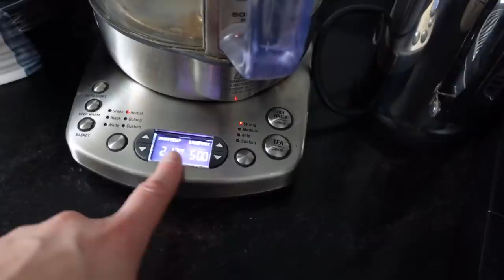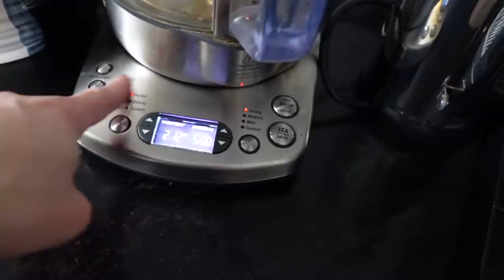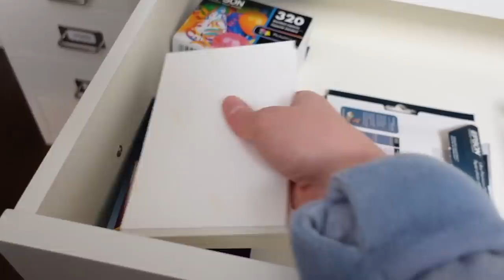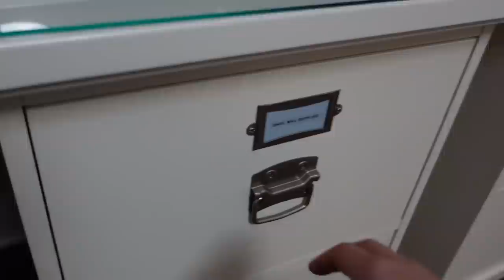Vlogmas 2020 | Day 14 | Home Office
I’m finally unpacking my home office! I hope you enjoy tagging along with me this holiday season!

Epson PM-400 Printer
Epson Ultra Premium Photo Paper

Hey, Peloton fam! Follow me at prettyneatjen and join our growing community using PrettyNeatRiders 🚲

Buying a Peloton?

I filmed this video on a Sony ZV-1

Music In This Video (licenses purchased from premiumbeat.com):
Jingle Bells (Cocktail Lounge) by Haim Mazar

I’m selling some of my bags and accessories on Instagram!

Necklace - Moon & Rock
Earrings - Moon & Rock
Bracelets